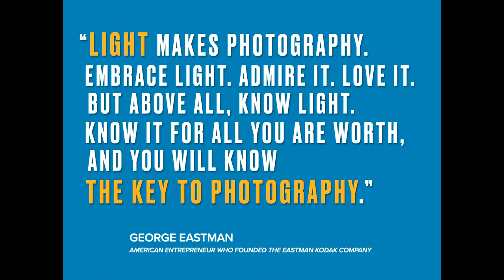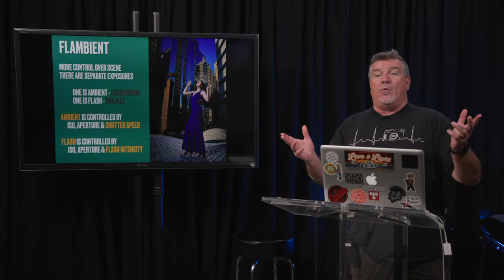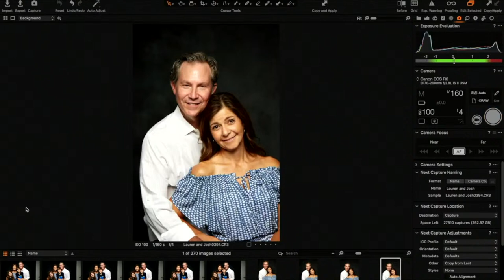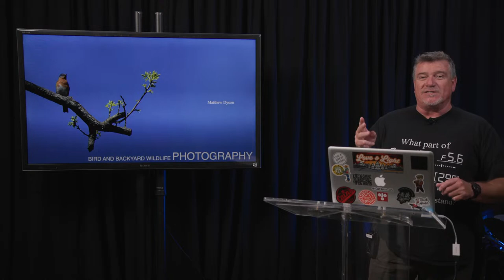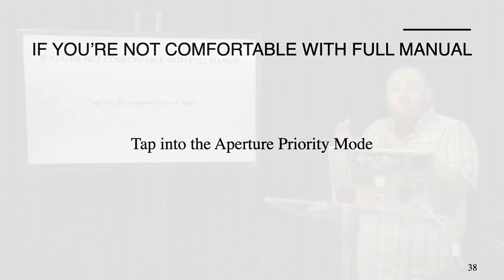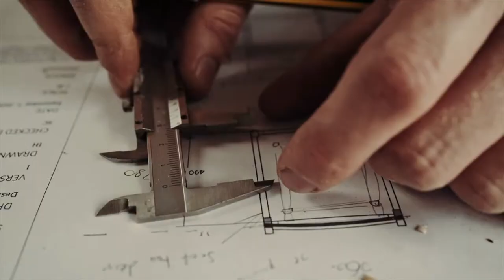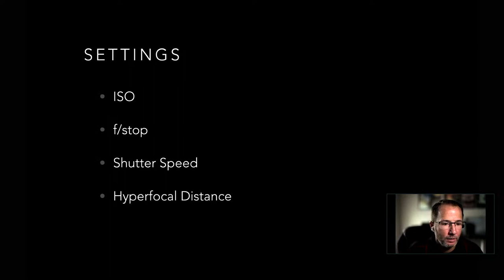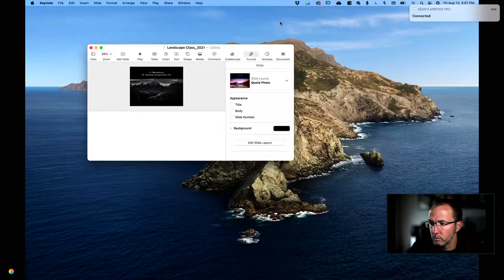Photo Expo Live 2021 DAY 1 PART 1 | Little Rock | August 13, 2021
PhotoExpo Live 2021! | August 12-14, 2021
00:11:23 Introduction
00:12:45 Message from Bedford Camera & Video President, Austin Pittman
00:15:02 Introducing Robert Trawick
00:16:15 Robert Trawick, Light Tales
01:15:34 Robert Trawick Q&A
01:30:34 Door Prize Giveaway
01:34:11 Break
03:11:10 Introducing Matthew Dyson
03:13:28 Matthew Dyson, Birding & Backyard Wildlife
04:08:52 Matthew Dyson Q&A
04:13:06 Break
05:09:26 Introducing Ryan Brown
05:10:14 Ryan Brown, Techniques for Epic Landscape Photography
06:07:05 Ryan Brown Q&A

We are excited to announce PhotoExpo Live on August 12-14, 2021. PhotoExpo Live will be both in-person and virtual. We are having three, yes three exciting photo walks starting with Westcott Pro, Robert Trawick leading the way at Photo Walk in the Rock! Our own Jeremy “The Great” Smith will guide you through portrait lighting with his Creative Lighting Photo Walk! The very talented photographer Barry Hamilton will be up bright and early to take lead on a special Sunrise Photo Walk! All Photo Walk’s of course are in-person and open to everyone to attend.

All in-person photo walks and virtual speakers are FREE!

We have an incredible line up of photographers presenting virtually throughout the weekend. Pre-register and watch Live to have a chance to WIN prizes. You will not want to miss our keynote speakers Joel Grimes, Canon Explorer of Light and Joe Edelman, Tether Tools Pro! And of course, Robert Trawick, Westcott PRO as our event MC. Plus, special presentations by local photographers that we all know and love.

Pre-register for PhotoExpo Live and you are entered for a chance for our Prize Giveaways announced before each virtual presentation!

Special Promotions
It’s always a great time to purchase new gear during our Bedford events. All 7 stores and at bedfords.com will have special promotions during this weekend. Many of our locations will have manufacturer reps in-store, so be sure to come in and check the latest photographic gear and talk to the pros!

Buying Used Gear
You can always sell or trade your used photo gear at Bedford’s, however during this event we will be motivated to make a deal, by offering you an extra 10% on your trade when applying to a new purchase.

Photo Contest
We want to see your BEST shot! Enter our PhotoExpo Live Photo Contest for your chance to WIN! Winners will be announced on Friday August 13th at 6:50PM just before Joel Grimes presentation.

Two Categories:
Nature / Landscape - Portrait / People

We will have 3 winners for each category

1st Place - $200 Bedford Gift Card
2nd Place – $100 Bedford Gift Card
3rd Place - $50 Bedford Gift Card

Please only submit up to (2) images for each category.

Include your name and phone# in the body of the email.
Each image submitted should not exceed a file size of 25MB.

DEADLINE to submit images is Saturday July 31st.

Thursday
THURSDAY AUGUST 12 – PHOTO WALK IN THE ROCK with Robert Trawick 6:30pm – 8:30pm Little Rock River Market IN – PERSON PHOTO WALK

Friday
FRIDAY AUGUST 13 – LIGHT TALES with Robert Trawick, Wescott Pro 10am – 11:15am VIRTUAL

FRIDAY AUGUST 13 – BIRDING & BACKYARD WILDLIFE with Matthew Dyson 1pm – 2:15pm VIRTUAL

FRIDAY AUGUST 13 – TECHNIQUES FOR EPIC LANDSCAPE PHOTOGRAPHY  with Ryan Brown 3pm – 4:15pm VIRTUAL

FRIDAY AUGUST 13 – STROBE LIGHTING MADE SIMPLE KEYNOTE PRESENTATION – Joel Grimes, Canon Explorer of Light 7:00pm – 8:30pm VIRTUAL

Saturday
SATURDAY AUGUST 14 – SUNRISE PHOTO WALK with Barry Hamilton 6:00am – 8:00am Two Rivers Bridge Park - IN – PERSON PHOTO WALK

SATURDAY AUGUST 14 – UNDERSTANDING CREATIVITY to IMPROVE YOUR PHOTOGRAPHY KEYNOTE PRESENTATION with, Joe Edelman, Tether Tools Pro 9:30am – 11:00am VIRTUAL

SATURDAY AUGUST 14 – CREATIVE COMPOSITION with Alex Kent 11:30am – 12:45pm VIRTUAL

SATURDAY AUGUST 14 – A PHOTOGRAPHER’S PERSPECTIVE: 25 YEARS OF PHOTOGRAPHY with Jason Crader. 1:30pm – 2:45pm VIRTUAL

SATURDAY AUGUST 14 – ONE – LIGHT PORTRAIT PHOTOGRAPHY with Jeremy Smith 3:30pm – 4:45pm VIRTUAL

SATURDAY AUGUST 14 – CREATIVE LIGHTING PHOTO WALK with Jeremy Smith 6:30pm – 8:30pm Argenta Arts District, North Little Rock IN – PERSON PHOTO WALK